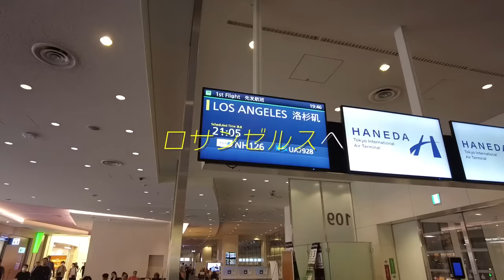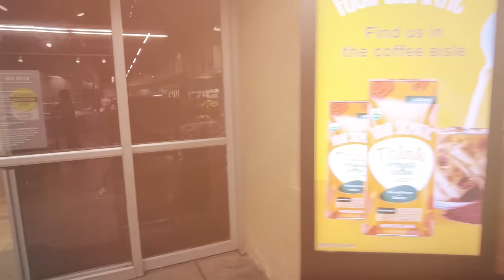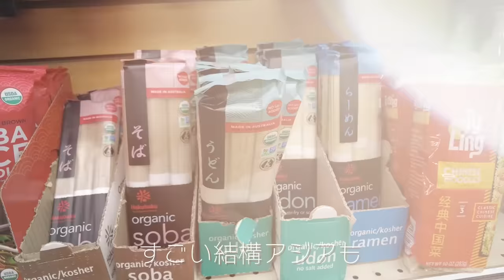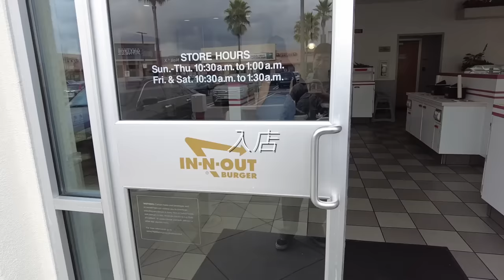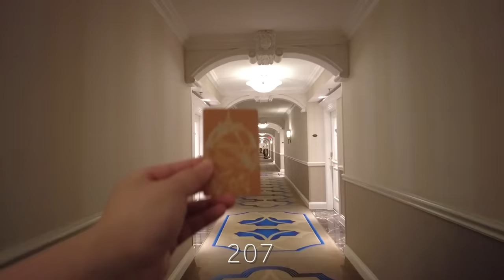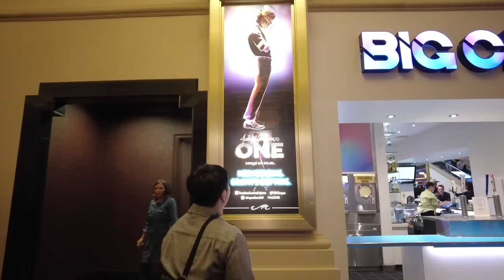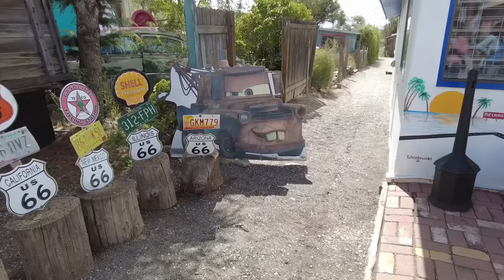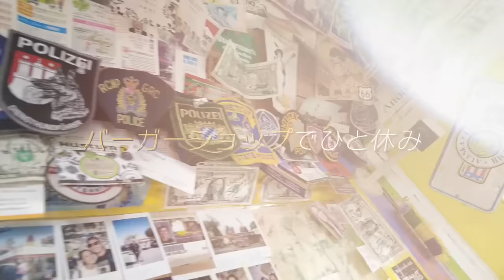【vlog】ハリセンボン春菜のプライベートアメリカ旅。ロサンゼルス＆ラスベガス編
セドナ編はこちら

遅めの夏休み。春菜さんが行った６日間のプライベートアメリカ旅行。
ロサンゼルス・ラスベガス編とセドナ編の２つに分けて公開します。

ぜひ、一緒に旅に行った気分に。